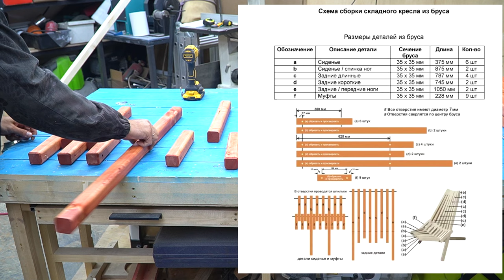Cool idea! Don't throw away pieces of wood! The dream of every man! This is not to buy in the store!